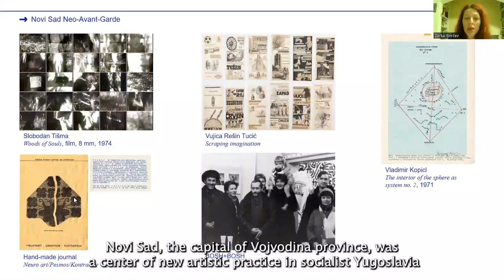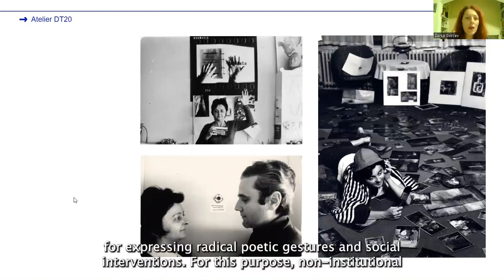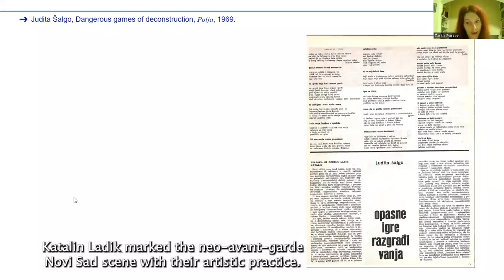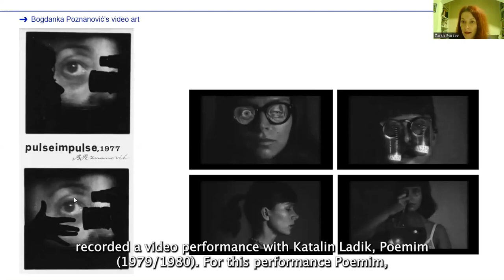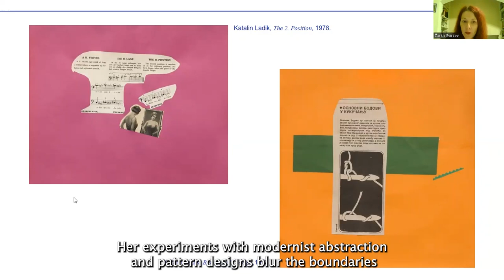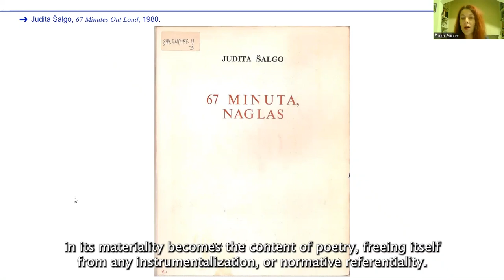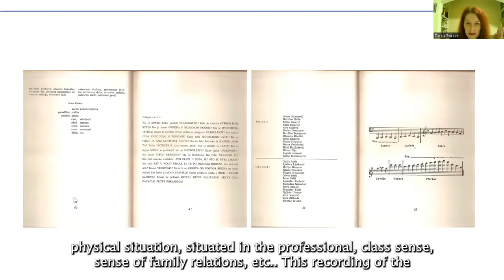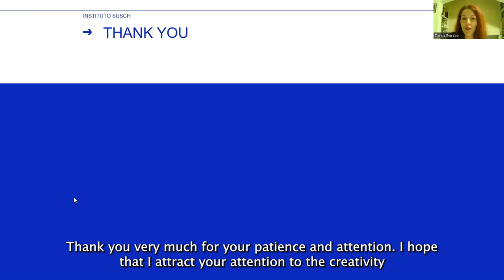Instituto Susch 'Re-vis(it)ing Neoavant-Garde: Women Artists in Novi Sad' by Žarka Svircev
Novi Sad was one of Yugoslavia’s most dynamic neo-avant-garde centres during the 1960s and 70s. The lecture presents the work of artists Bogdanka Poznanović, Katalin Ladik and Judita Šalgo, who were active on the Novi Sad scene in those years, while also part of regional and European artistic contexts. They are multidisciplinary artists, linked with different genres and approaches, exchanging and crisscrossing creative experiences from innovative positions and from artistic and non-artistic areas, highly engaged in the art scene, developing crucial micro-institutions of new creative practice, as well as mediation and networking. The lecture presents the innovative features of these artists. The lecturer also positions their creative practice in a comparative perspective and singles out the feminist platform that they implicitly or explicitly assembled. Feminism as a formative element of the Novi Sad neo-avant-garde is still a marginalized narrative, and the lecture extensively addresses this.

Žarka Svircev Senior Research Fellow at the Institute for Literature and Art, Belgrade, in the Periodicals Department for the History of Serbian Literature and Culture. She published the books (in Serbian): Ah, that identity! Deconstruction of gender stereotypes in the work of Dubravka Ugrešić (2010), Vinaver’s Literary Republic (2017), Portrait of the Predecessor: Draga Dejanović (2018), and Avant-Garde Women. Essays on Serbian (Female) Avant-garde Literature (2018). She is the editor of the conference proceedings book Women’s Movement: 1920–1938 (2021) with Jelena Milinković and the editor of collection of papers Becoming a Women Writer in Serbian culture (2022).